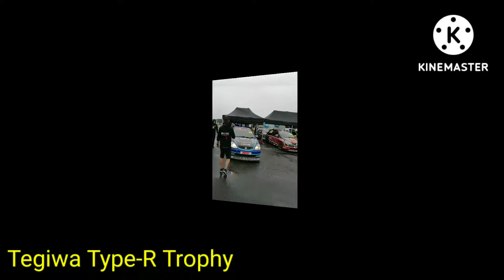Nice Collection of Lesser Seen Race Cars Type R Clio Sport Locost Ma7da Historic 750 Formula 750MC